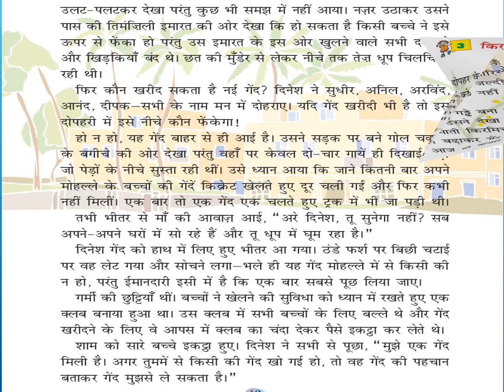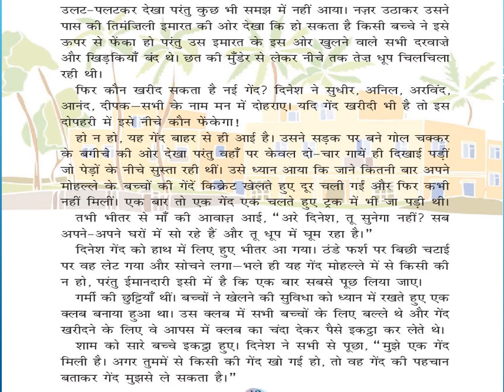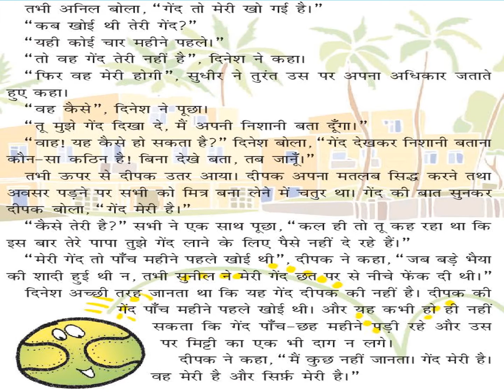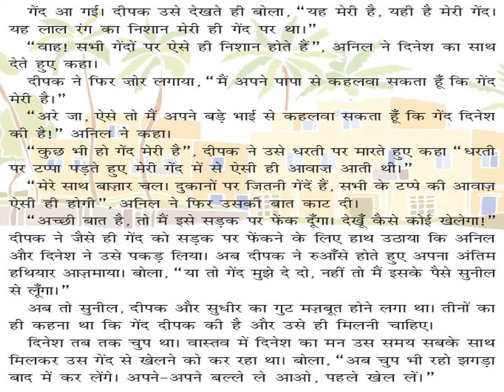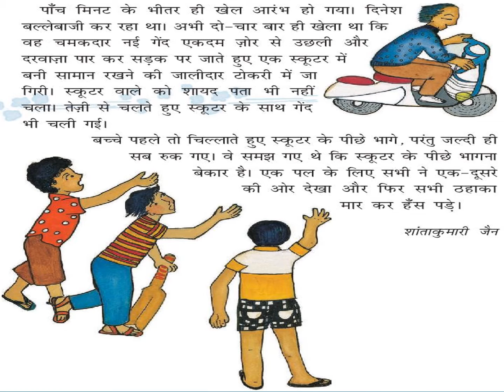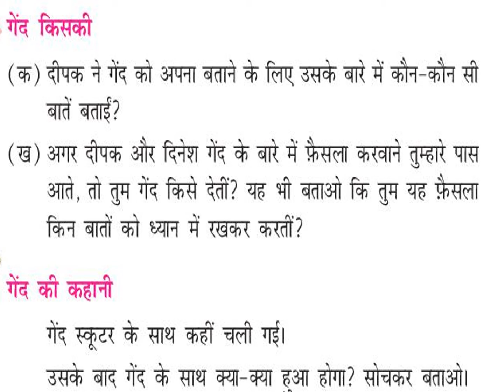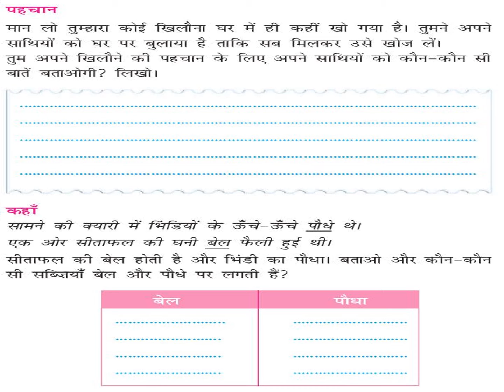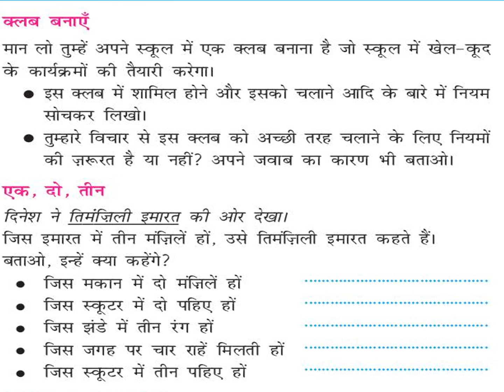किरमिच की गेंद||Kirmich ki gend||NCERT, CBSE||Class 4|| Fully explained with questions & answers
Heyya 4th graders, hope you're at the peak of your health and maintaining the lockdown.
Here's 'Kirmich ki gend' fully explained with questions and answers for you. Hope you understand